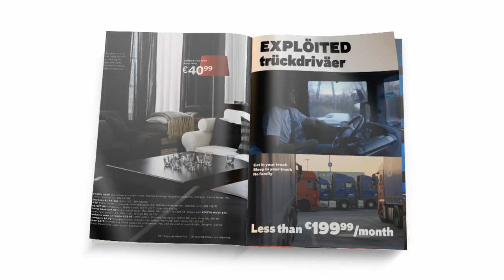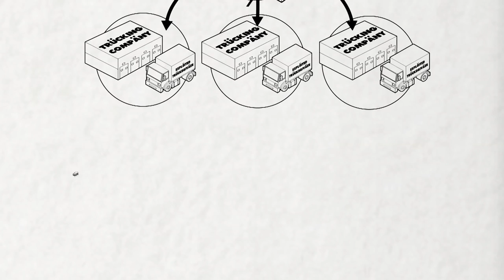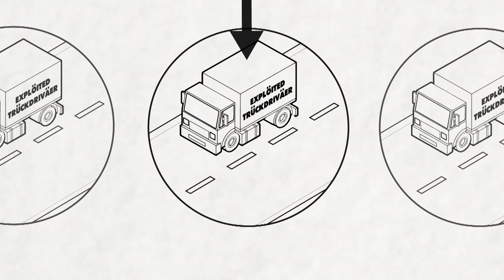IKEA's new product - EXPLÖITED trückdriväer!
See how drivers moving goods for IKEA are experiencing miserable conditions.

Are you a truck driver - or do you know a driver - that does work for major retailers like IKEA throughout Europe? Please Tell us your story.

What is life like on the road? How does the job affect family life at home?

All of your personal details will remain confidential, but make sure you leave your phone number if you would like to talk more about improving our industry.